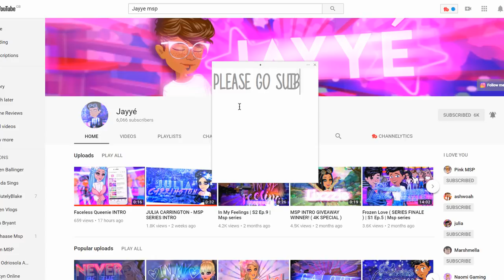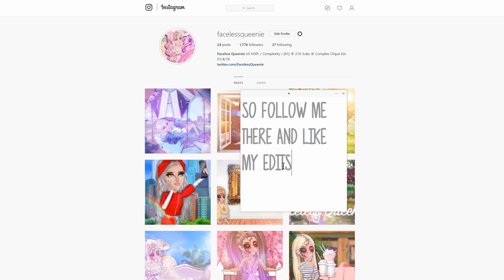MSP RECOGNISED FORUMERS?!